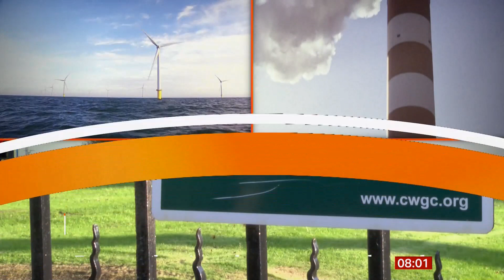Climate Change meeting, commemoration apology, Marcus Rashford & beach huts (UK) BBC - 22 April 2021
Headlines:
1) Climate Change meeting to begin.
2) Racism blamed for failure to commemorate black and Asian troops - apology given.
3) Marcus Rashford
4) Beach hut boom.